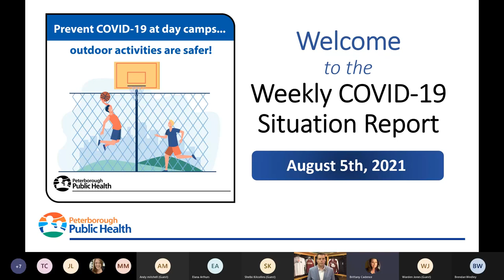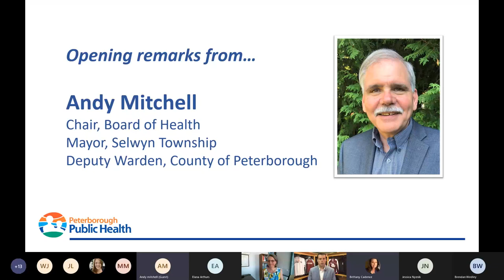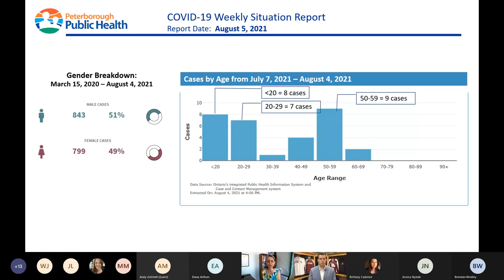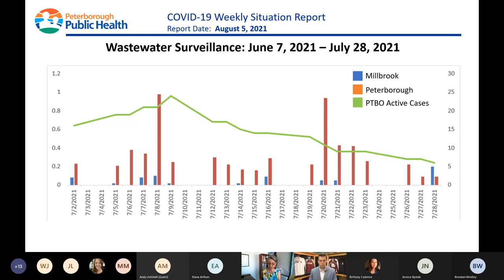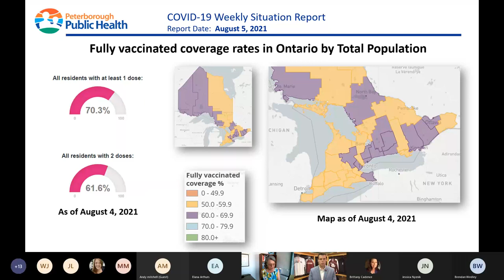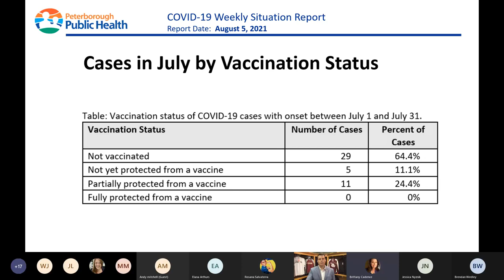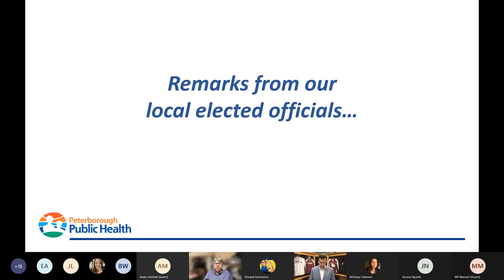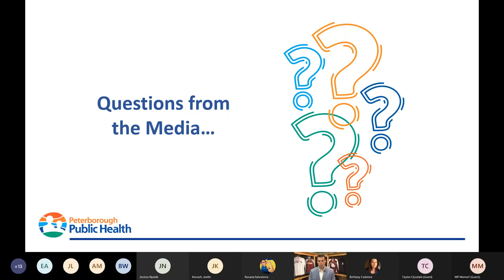20210805 Weekly Thursday COVID 19 Media Briefing